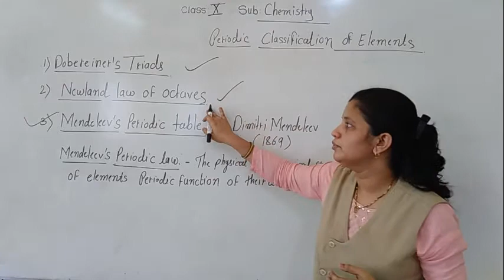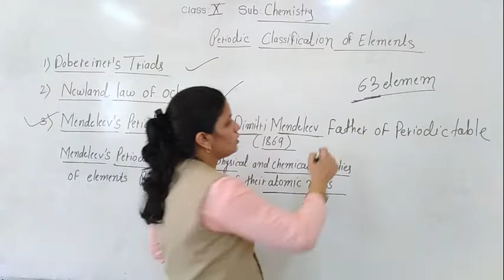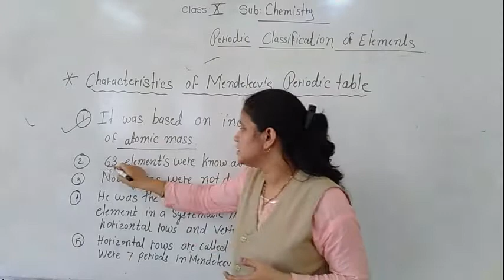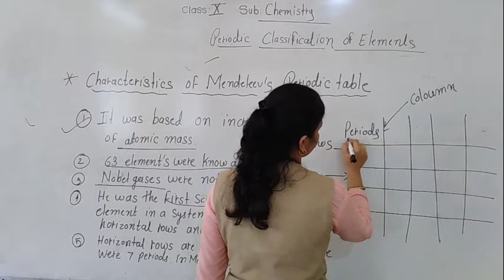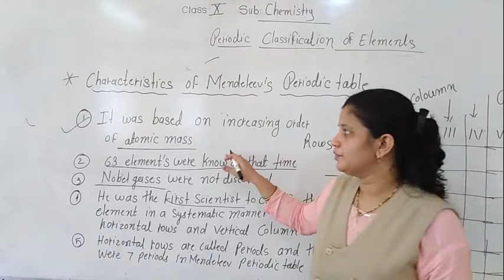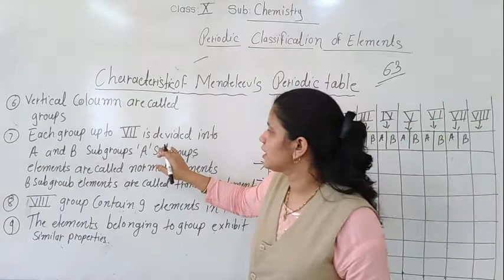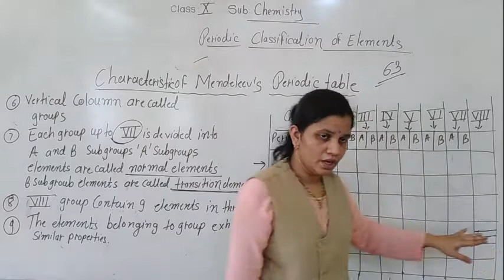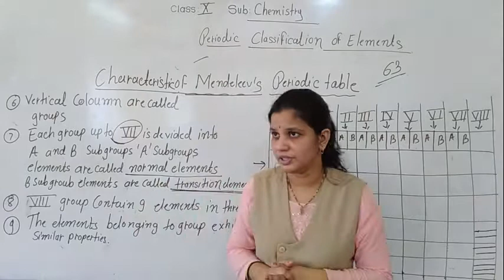class 10th mendeleevs periodic table